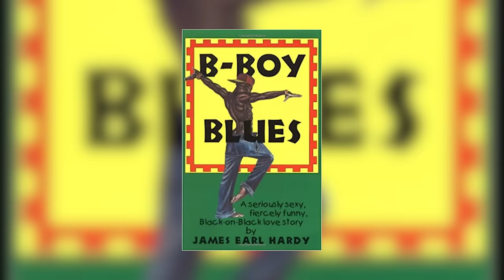Empire Cast Where They Are Now Will SHOCK YOU!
Welcome back to Film Craze, today on the channel we are going to be diving deep into the world of the empire tv series. The empire was released in 2015 with a total of 6 seasons and has gained a lot of fans from different parts of the world through the years so it’s not surprising at all that a lot of their fans are very curious about the cast of the empire and a lot of them want to know more about these actors and actresses’ personal lives and if you are one of their many fans you have come to the right place.

If you are one of the many empire fans who love watching videos or anything related to the tv series then you will surely love this video! If you want to know more the cast who are taraji p henson, jussie smollet, terrence howard, bryshere y gray, trai byers, gabourey sidibe and a lot more then make sure you watch the whole video until the very end because we will be revealing details and interesting facts about their personal lives so don’t miss anything because you will surely love this! So without further ado, here’s a video all about the empire cast!